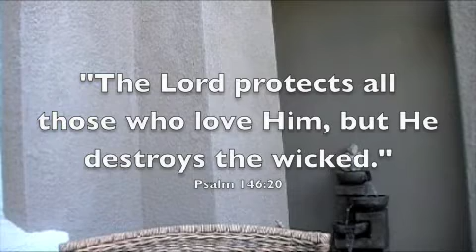standing on the promises--53